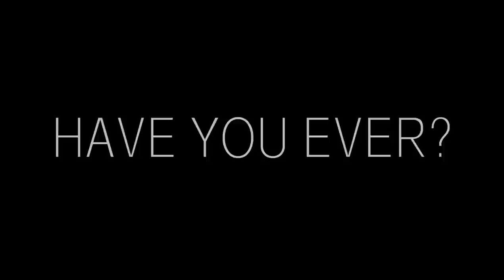How to do a Crochet/Sew-in using a bobby pin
Vine:Africancreature

Hair used:
Mongolian kinky curlyhair 26,28,30 inches
2 packs of Freetress Bulk hair - Bohemian braid
Vendor: Quingdao